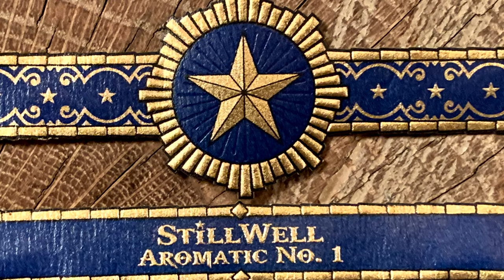Mr. Charuto - StillWell Aromatic #1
Uma heresia ou uma inovacao? Neste review conheca um charuto diferente criado por um dos mais conceituados blenders de charutos e tire suas conclusoes. Mr. Charuto - O Canal de Quem Fuma.